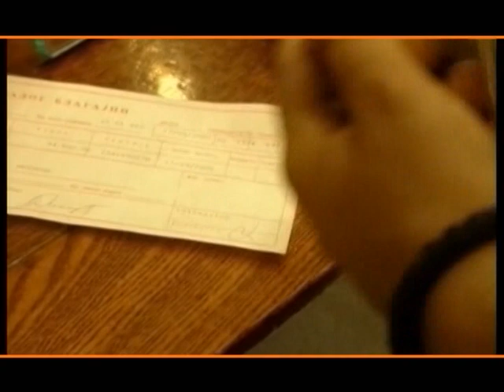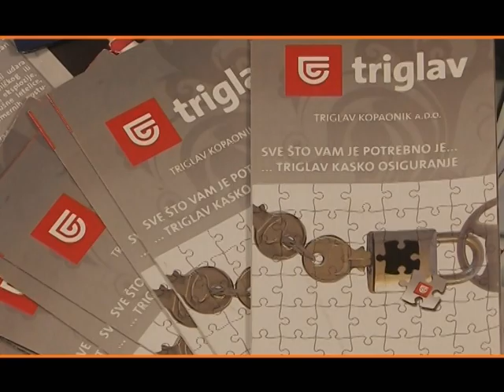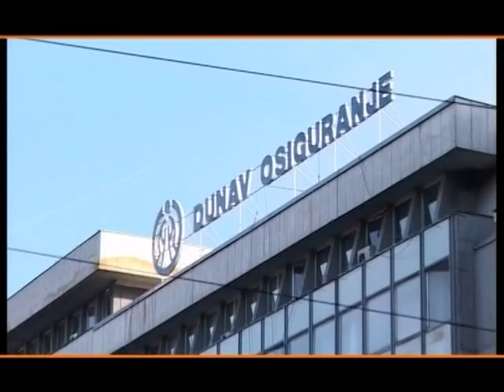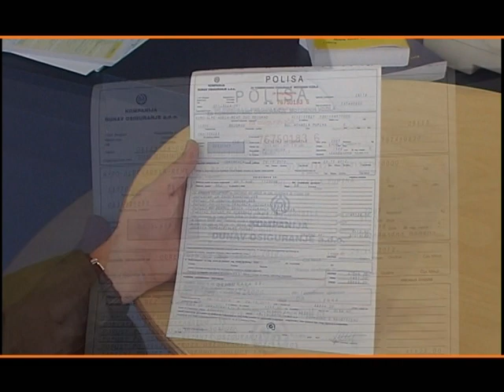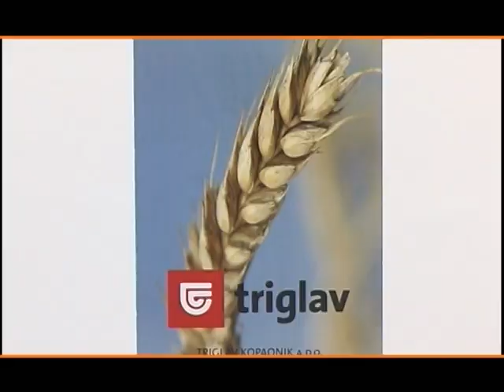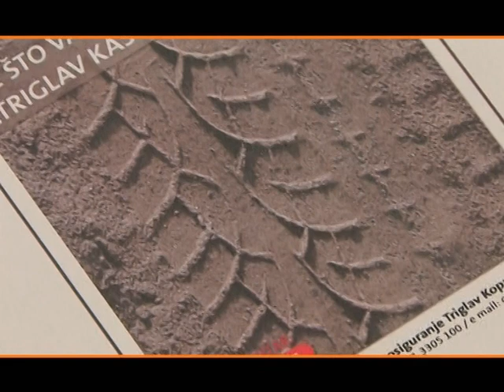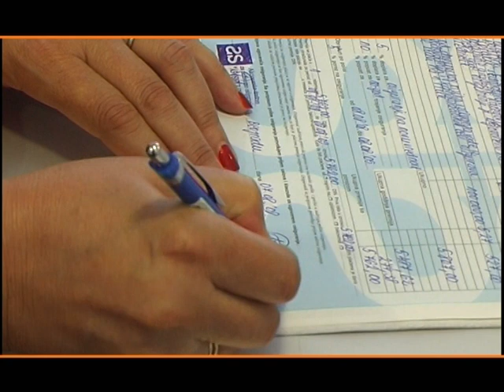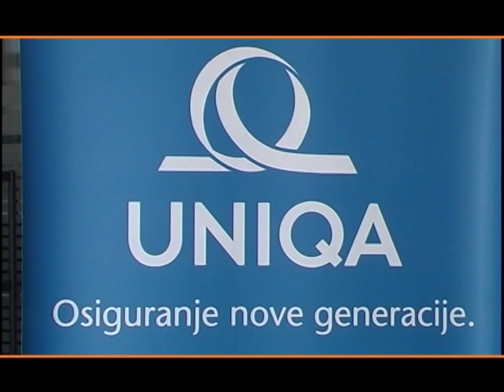MOJA POLISA br. 101 (MP 101)